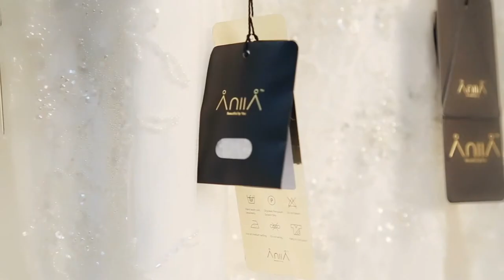Behind- the-scenes Look of Aniia Adorare Collection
Stunning looks behind the scene of Aniia Adorare collection! The whole team works hard and pays attention to every details in order to show brides-to-be the best dress items. Enjoy it, guys!!